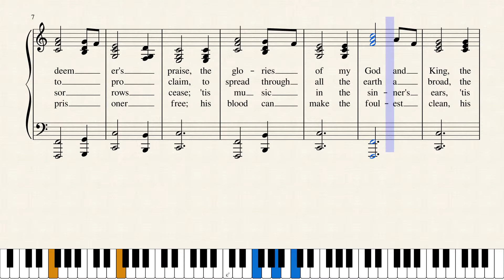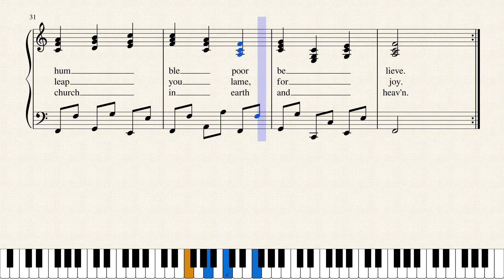OH FOR A THOUSAND TONGUES TO SING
Charles Wesley, 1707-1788, one of the greatest and most prolific hymn writers wrote OH, FOR A THOUSAND TONGUES TO SING. This is a new tune for it.
has lists of all my music scores as well as my writings. The music has links to Musescore.com where that may be heard and downloaded (free). You may also listen to my latest scores on YouTube Channel named Merle Lamprecht. I’m currently revising many old scores.
My poetry and writings may also be downloaded (free). A new addition is my 3rd book of poetry, FOR MY FATHER. These were written after the death of my father in 1982. They are personal, but have a wide application.